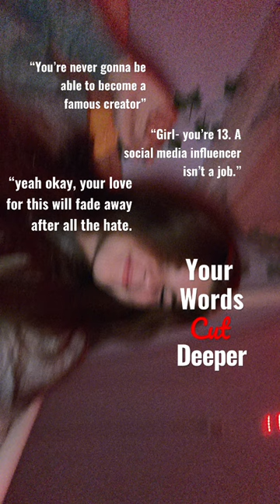It’s my dream. And I’m gonna chase it